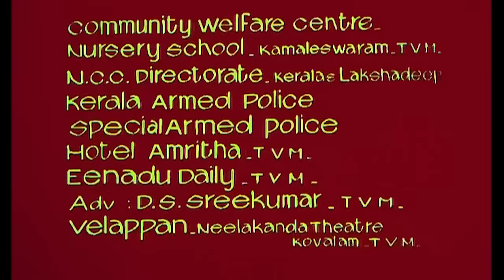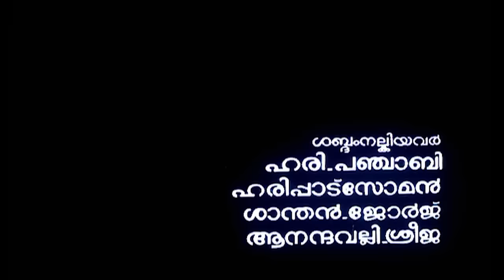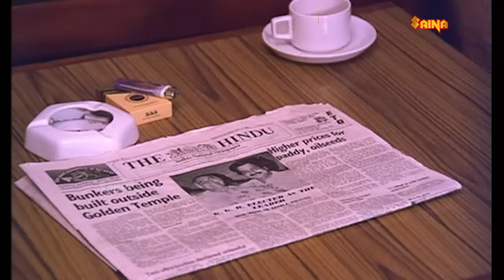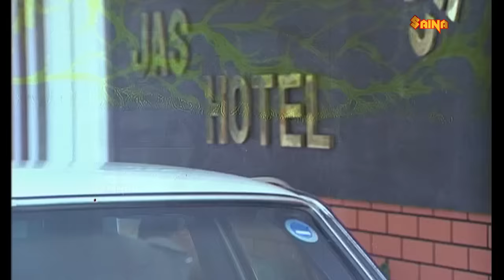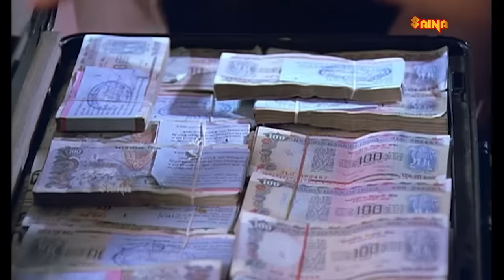August 01 | Malayalam Full Movie 720p | Mammootty | Captain Raju | Sibi Malayil